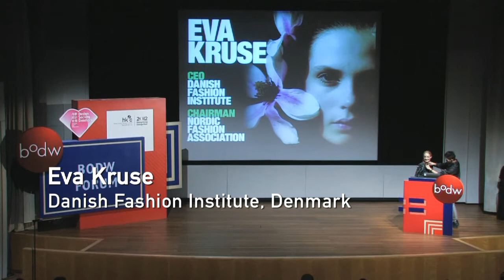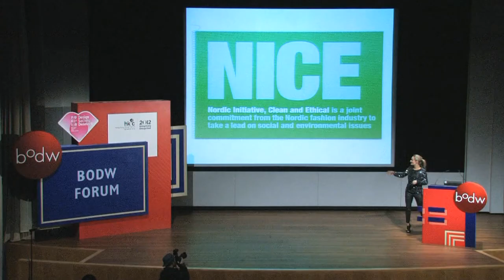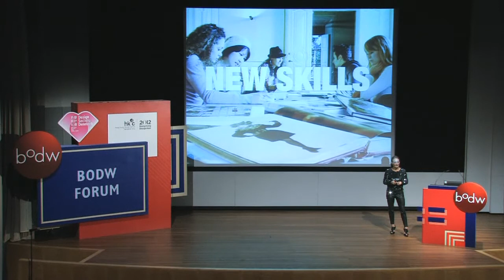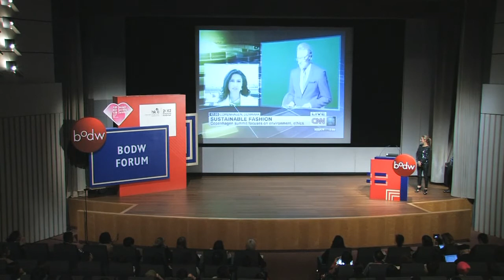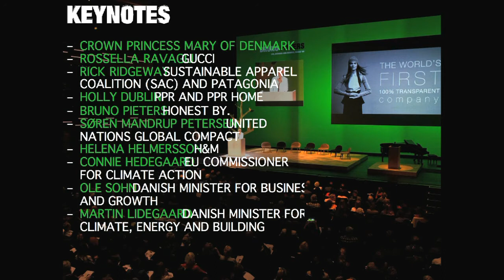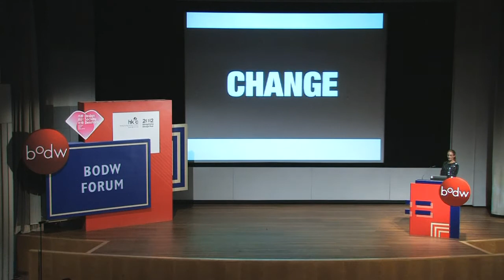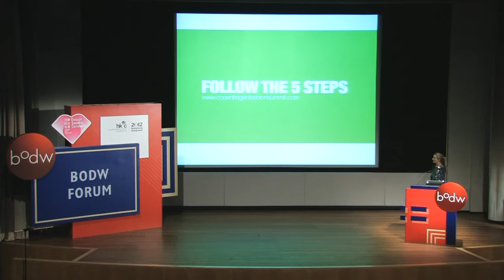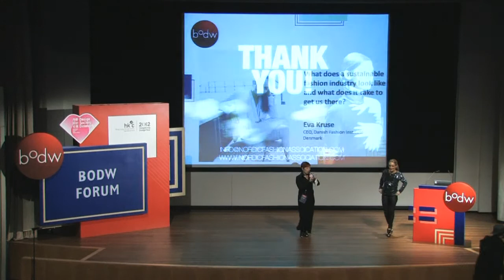[BODW 2012 | Fashion & Apparel] Eva Kruse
Eva Kruse, CEO of Danish Fashion Institute, Denmark

Topic: What does a sustainable fashion industry look like and what does it take to get us there?

A graduate with a degree in management, Eva has worked in the fashion and media fields in Denmark for many years. She has held the positions of Editor-in-Chief of a fashion magazine and Head of International Communications at Kopenhagen Fur, as well as being a TV presenter. She is currently the President of the Danish Fashion Institute (DAFI), CEO of Copenhagen Fashion Week, Chairman of the Nordic Fashion Association, and a board member of other governmental and private corporations.